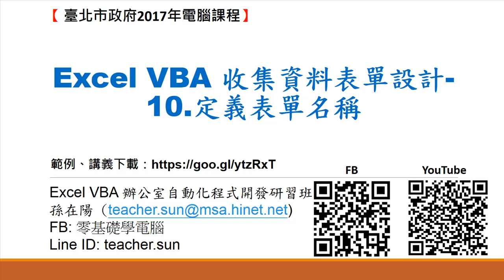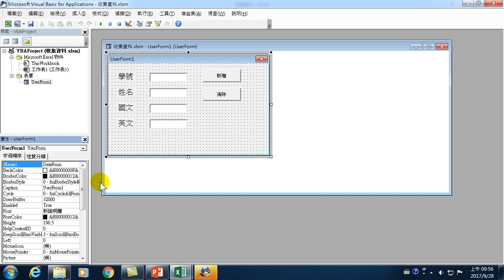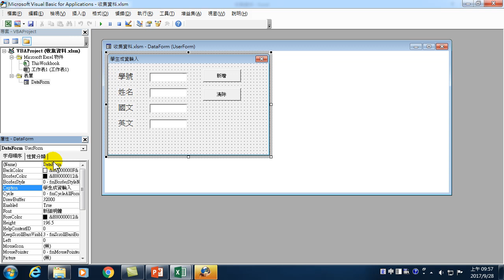11.Excel VBA 收集資料表單設計-10.定義表單名稱